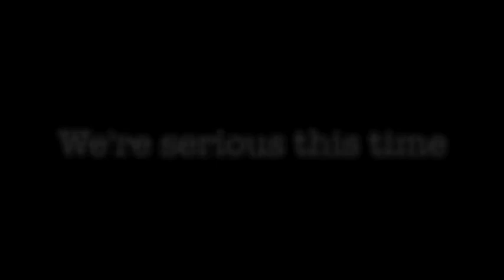Kosmo V: The Series Reveal Trailer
The first trailer for the final film in the Kosmo Trilogy.  Schedued for release in the winter of 2011.

Kosmo V is the end of the Kosmo Trilogy.  Kosmo V will be a Mini Series containg 8 Episodes and a Season finale.  Look for them soon.

Contains Music by Progressive Rock band Coheed and Cambria